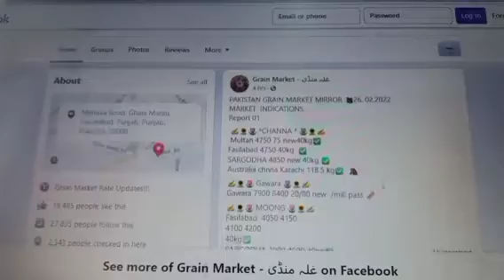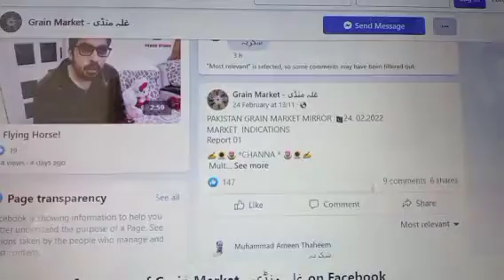latest development on wheat support price | New wheat price 2022 |گندم کی نیو قیمت کیا ہے | gandm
today weather report | rain and thunder Strom weather expect | today weather forecast|weather update
nafees Athar
agriculture technology
آج کی تازگی موسم کی صورتحال
what can be done after wheat loading | گری ہوئی گندم کا دانہ موٹا کرنے کی تدابیر | agriculture tv
nafees Athar
agriculture technology
مونگ کے ریٹ میں اچانک تیزی متوقع | moong rate in Pakistan today | today green mung been price
 مونگ کی آج کی ہول سیل مارکیٹ کیا ہے
how to use foliar potash k leaf on wheat crop|k leaf jaffer brothers| گندم پر کے لیف کا سپرے کب کریں
سب سے بہتر پوٹاش کونسی ہے
سب سے سستی پوٹاش کس کمپنی کی ہے
سب سے اچھی پوٹاش کونسی ہے
سلفر پوٹاش مکس کس کمپنی کی ہے
کے لیف سب سے اچھی اور سستی پوٹاش ہے ۔
How to get high yield of wheat  | چالیس من گندم کی پیداوار لینے والے کسان کے ذاتی تجربات
کیٹالیسٹ کا گندم پر سپرے۔
پوٹاش کا گندم پر سپرے۔
کونسی پوٹاش بہتر ہے۔
ڈی اے پی کھاد کا متبادل کیا ہے۔
این پی کے کیا ہے۔
این پی کے کے فوائد گندم پر سپرے کب کریں۔
ٹیکا من مکس کیا ہے اس کے گندم پر سپرے کے فوائد۔
امائینو ایسڈ کا سپرے۔
رسٹ کی بیماری کا علاج کیسے کریں۔
ٹلٹ کا سپرے گندم پر کب کریں۔
نٹیوو کا سپرے گندم پر کب کریں۔
ہیومک ایسڈ کے فوائد۔
ہیومک ایسڈ کب استعمال کریں۔
تیزابی کھادیں کون سی ہیں۔
تیزابی کھادوں کے فوائد۔
کونسی ڈی اے پی کھاد بہتر ہے۔
کونسی یوریا کھاد بہتر ہے۔
نیوٹرافل یوریا کھاد کے فوائد۔
نیوٹرافل ڈی اے پی کھاد کے فوائد۔
رسٹ کی بیماری کیا ہے گندم پر رسٹ کی پہچان۔
گندم کی پیداوار بڑھانے کے طریقے۔
گندم کی زیادہ پیداوار کیسے حاصل کریں۔
گندم کی کونسی ورائٹی سب سے بہترین ہے۔
اگر گندم گر جائے تو کیا کریں۔
گندم کو کون کونسی کھادیں ڈالنی چاہیے۔
پنجاب میں گندم کی زیادہ پیداوار کیسے حاصل کریں۔
پاکستان میں گندم کی زیادہ پیداوار کیسے حاصل کریں۔
گندم کا آج کا ریٹ کیا ہے۔
گندم کا سٹہ کیسے موٹا ہو گا۔
گندم کا دانہ موٹا اور وزنی کرنے کا طریقہ۔
گندم زیادہ جھاڑ کیسے بنائے گی۔
گندم کی کس ورائٹی پر رسٹ حملہ نہیں کرتی۔
اذرک ڈیرہ گندم کی پیداوار کیسی رہی۔
فخر بھکر گندم کی پیداوار زیادہ ہے۔
اکبر گندم کی نیو ورائٹی۔
بیجوں پر سبسڈی۔
کون کونسی زرعی ادویات پر سبسڈی دی جا رہی ہے۔
گندم پر جڑی بوٹی مار سپرے کرنے کا طریقہ۔
اٹلانٹس کا سپرے۔
فائنڈس ایکسٹرا کا سپرے۔
ٹرائی الٹرا کا سپرے۔
ایکسئیل کا سپرے۔
بکٹرل سپر کا سپرے
گندم پر سپرے خشک وتر میں کریں یا تر وتر میں کریں۔
کونسی کھادیں فلڈ کریں۔
کھاد فلڈ کرنے کا طریقہ۔
کونسی کھاد بہتر ہے۔
سونا یوریا بہتر ہے یا تارا یوریا۔
گندم کو یوریا کھاد ڈالنے کا طریقہ۔
گندم میں جڑی بوٹی مار سب سے سستی اور معیاری بہتر سپرے کونسی ہے۔

گوبھ کی حالت میں گندم پر کونسی کھاد ڈالنے سے پیدوار میں اصافہ ہو گا ۔
کپاس کی کاشت کب کریں۔
کپاس کی کونسی ورائٹی سب سے بہترین ہے۔
جن کی گندم اب سٹہ نکال رہی ہے وہ کونسی کھاد کونسی پوٹاش کونسی سپرے استعمال کریں۔

گوبھ کی حالت میں کن عوامل سے دانہ موٹا اور وزنی ہو سکتا ہے۔
How to get high yield of wheat crop.
سلفر کا سپرے کرنے کا طریقہ۔
کونسی سلفر سب سے بہترین ہے۔
گندم پر سلفر کا سپرے کب کریں۔
گندم پر کونسی کھاد کا چھٹا بہتر رہے گا۔
گندم میں کونسی کھاد فلڈ کریں۔

گندم میں ایف ایم سی والوں کی گروفاس تیزابی کھاد کب استعمال کریں۔
باغات میں کونسی کھاد بہتر رہے گی۔
گندم کو آخری پانی کب دینا چاہیے۔
جن کی گندم اب سٹہ نکال رہی ہے وہ اب کیا کریں۔
سب سے سستی زرعی ادویات کونسی ہیں جو گندم میں جڑی بوٹیوں کا خاتمہ کریں۔
بائیر کراپ سائینس۔
سن کراپ گروپ
ایف ایم سی۔
کے لیف کے سپرے کے گندم پر فائدے۔
گندم کے پیلے رنگ کا علاج۔
گندم کا رنگ پیلا کیوں ہورہا ہے۔
گندم کی 80 من پیداوار حاصل کرنے کا طریقہ۔

نیوٹرافل ڈی اے پی کھاد کے فوائد اور استعمال
گندم کیوں گرتی ہے
گندم گرنے کے نقصانات کیا ہیں۔
گندم کب گرتی ہے
اگر گندم گر گئی ہے تو اب کیا کریں
گندم کی نیو قیمت کیا ہے
آج کا گندم کا ریٹ
پنجاب میں گندم کی نیو قیمت
پنجاب میں گندم کی قیمت میں اضافے کی منظوری